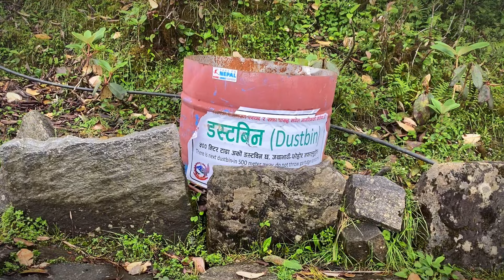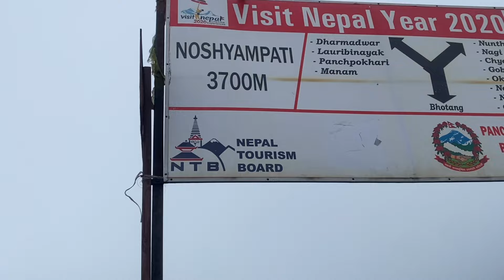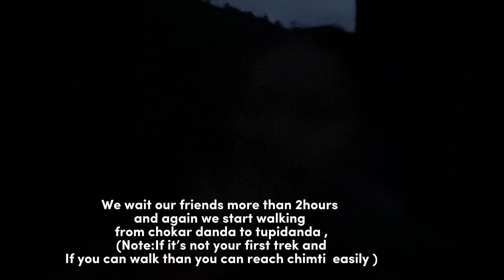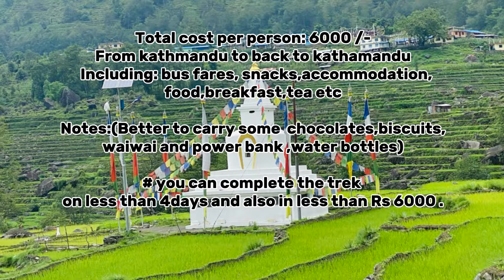📍Panchpokhari trek 👣walking 15hrs we reached panchpokhari 🤗 Full details?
Loaction: panchpokhari,Thangpal gaupalika, Sindupalchowk (Langtang national park)

Date : 2024 june 27 -2024june 30
         2081 Ashar 13 -2081 Ashar16
According to us :Duration:3N/4D
Day 1:Kathmandu-chimti -tupidanda- chokardanda
Day 2Chokar danda -Noshyampati-panchpokhari (slowly)
Day3: panchpokhari- panchpokhari viewpoint -tupidanda (you can  reach chimti also)
 Day4: Tupidanda-exploring  waterfalls- chimti-Kathmandu
        (* we took 3N/4D but you can finish your trek according to your walking  capacity  also)

Total cost per person: 6000 /-
From kathmandu to back to kathamandu
 Including: bus fares, snacks,accommodation,food,breakfast,tea etc

Important:
 *There will be no network form tupidanda.
 *power bank is very much important.
 *water bottle
  *Better to carry some chocolates,biscuits,waiwai  for day snacks.

   Thank you everyone  whoever is watching this video and reading this 🙏🏼
      Thank you for subscribeing my channel 👣